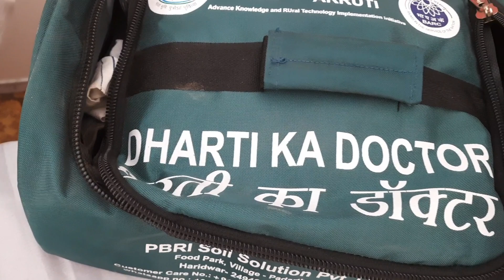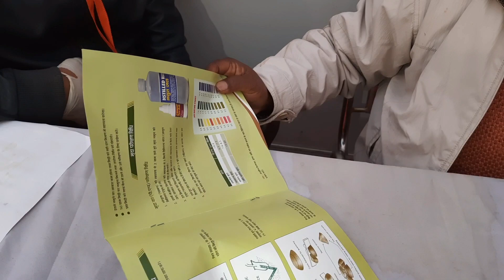Soil pH ki jaanch Patanjali bio research institute kit se kaise karen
Patanjali bio research institutes kit se 10_15 minute me soil ka pH Kaise Jaan sakte hain @KrishikhajanaBlogspotIn